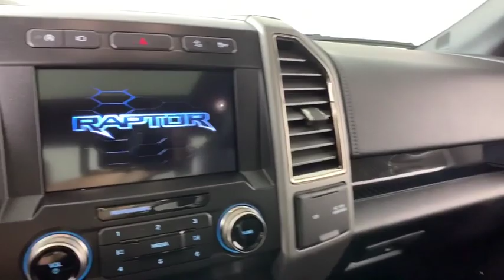2020 Ford F-150 Louisville, Lexington, Elizabethtown, KY New Albany, IN Jeffersonville, IN 40859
Magnetic New 2020 Ford F-150 available at Oxmoor Ford in Louisville, Kentucky. Servicing the Lexington, Elizabethtown, KY New Albany, IN Jeffersonville, IN area.

Oxmoor Ford
100 Oxmoor Ln

2020 Ford F-150 Magnetic Factory MSRP: $76,160 Raptor 4WD.